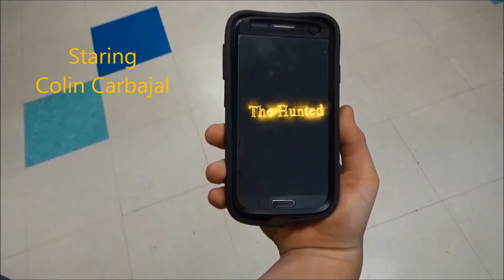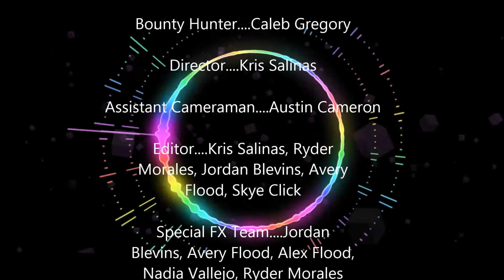The Hunted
A bounty hunter searches for a student that cheats on test.